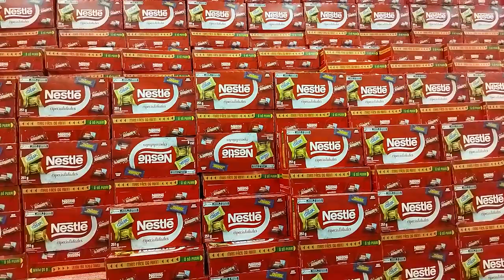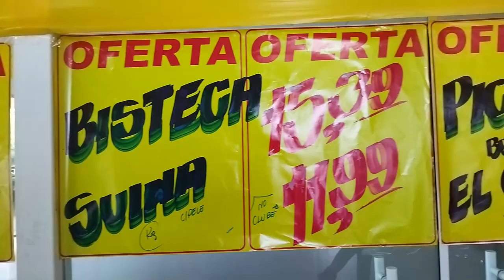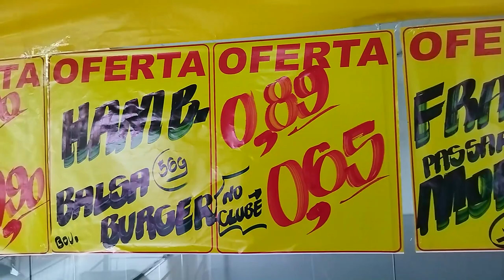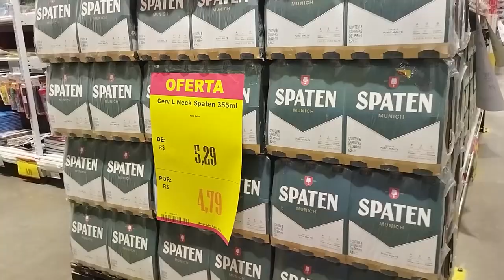O Compre Mais preparou uma promoção especial para você aproveitar e levar vários produtos!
O Compre Mais preparou uma promoção especial para você aproveitar e levar vários produtos por preços imperdíveis!

Supermercado Compre Mais:

📍 Rua Pereira Oliveira, 720 - Centro, Mafra